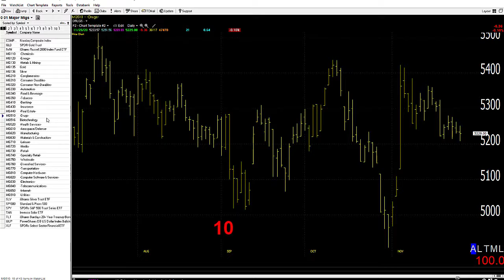11/27/20 Dave Landry's Market In A Minute: So Far, So Good-Continue To Wait For Entries & Use Stops